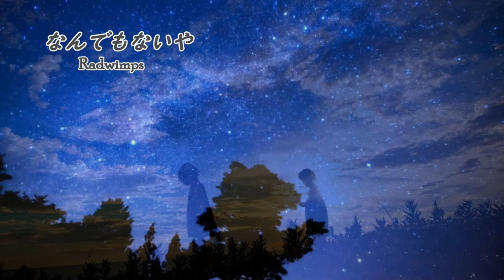『なんでもないや』ピアノアレンジ：Radwimps 野田洋次郎 | "Nandemo naiya" Piano Arrangement: Radwimps, Yojiro Noda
『なんでもないや』：映画「君の名は。」エンディングテーマ
　アーティスト：Radwimps
　作曲：野田洋次郎
　ピアノアレンジ：Hiroko Nakamura

"Nandemo naiya"
Artist: Radwimps
Composed by Yojiro Noda
Arranged by Hiroko Nakamura